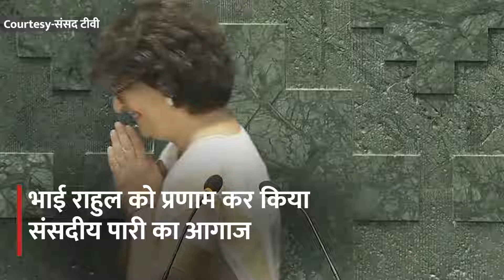Priyanka Gandhi Oath: संविधान हाथ में लेकर प्रियंका ने ली शपथ, भाई Rahul Gandhi को झुककर किया प्रणाम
संसद के शीतकालीन सत्र का आज चौथा दिन है. आज का दिन कांग्रेस पार्टी के लिए बेहद खास है क्योंकि आज प्रियंका गांधी ने लोकसभा सांसद के तौर पर शपथ ली, देखिए रिपोर्ट